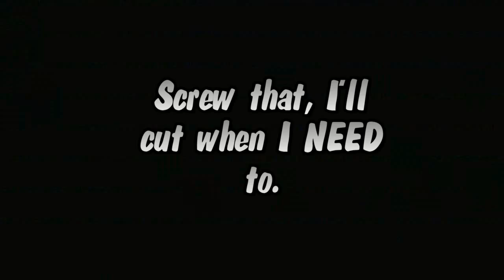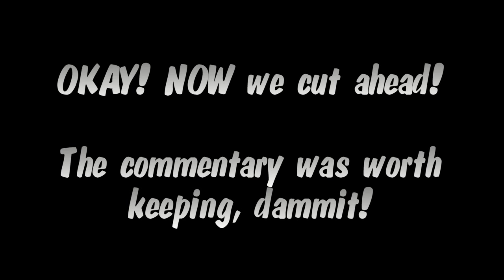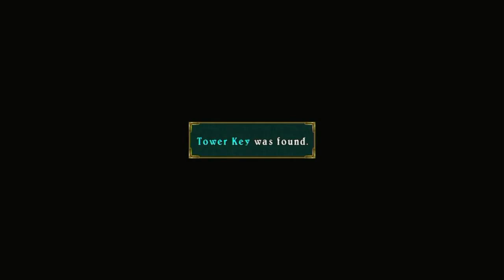Tales of Symphonia - Part 24 | Grinding and Chatting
Links to our channels and social media!